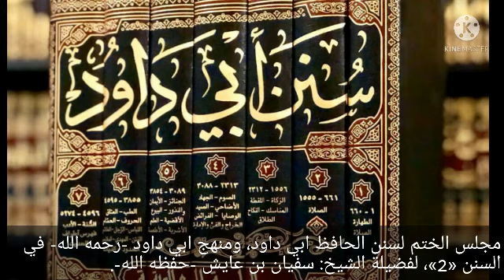منهج ابي داود في السنن يعيد رواية الحديث من اكثر من طريق لوجود لفظة زائدة او معنى مغاير، للشيخ سفيان